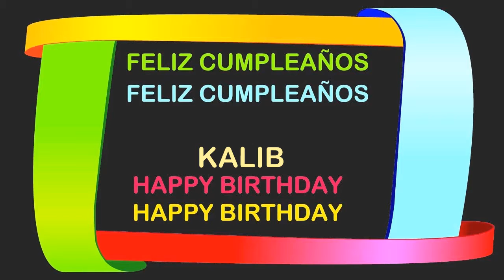Kalib Birthday Postcards & Postales